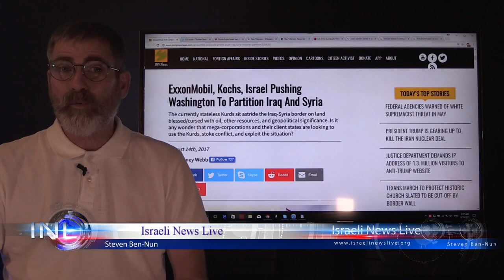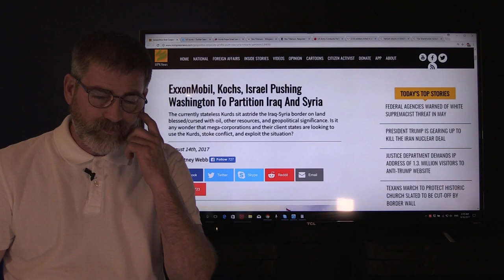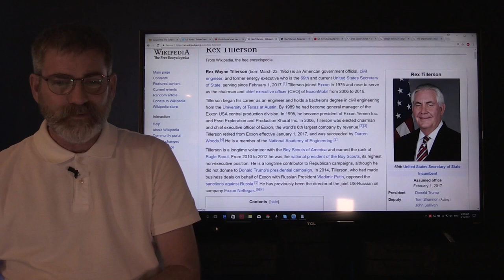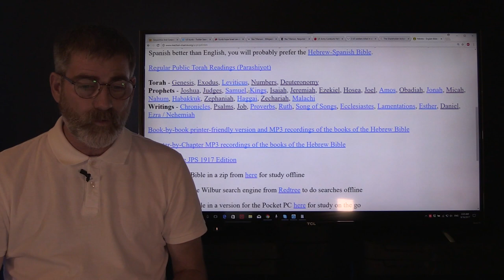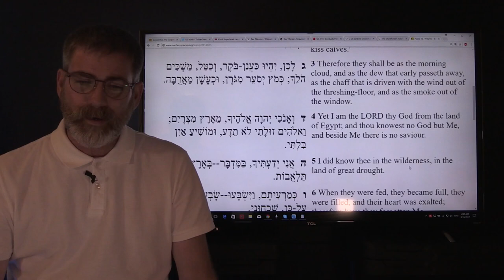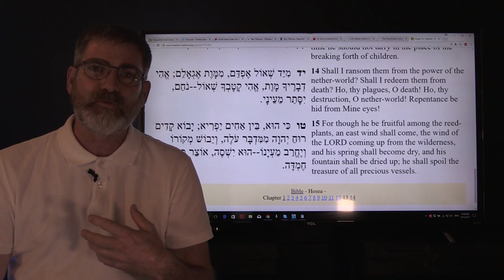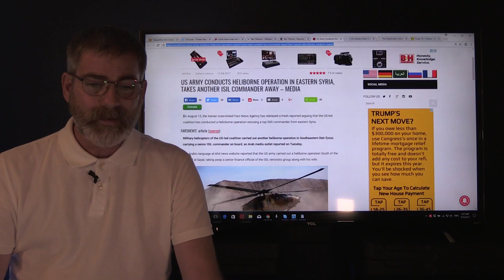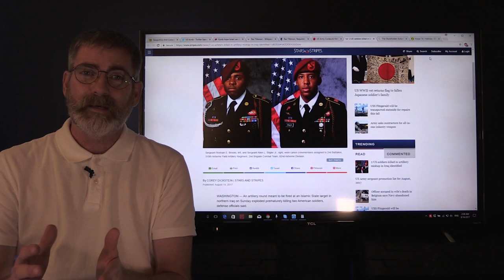Has Rex Tillerson been Strategically Placed for the Dividing of Syria?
Nothing is done by chance and the former CEO of EXXON becoming the Secretary of State and the Syrian war Kurdistan as a future state is no coincidence. so we ask: Has Rex Tillerson been Strategically Placed for the Dividing of Syria?